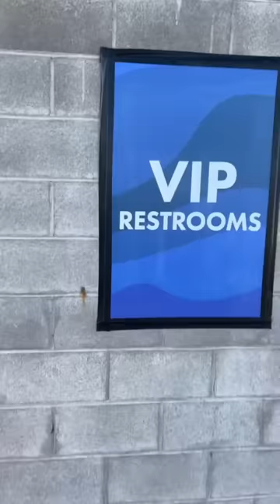Will Cullen all videos - PART 7 with strangers Singing random girls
Baby by Justin Bieber in front of a stranger - Will Cullen
Will Cullen Shorts
Will performance's Baby by Justin Bieber to a random girl
Will Cullen catching rizz. 1V7 clutch singing guitar.
Shorts rizz